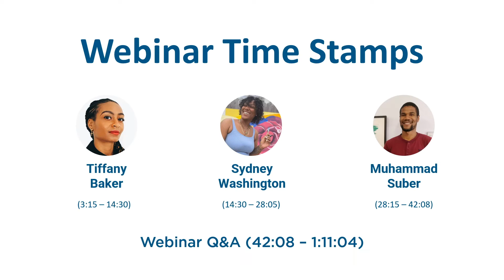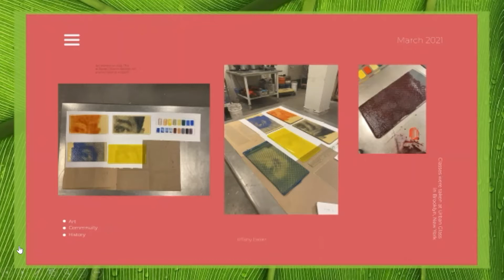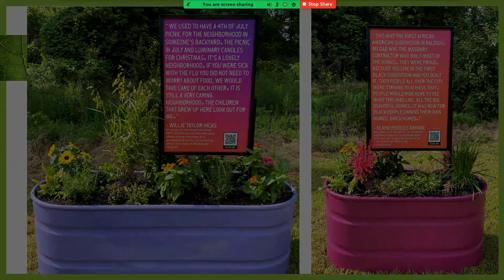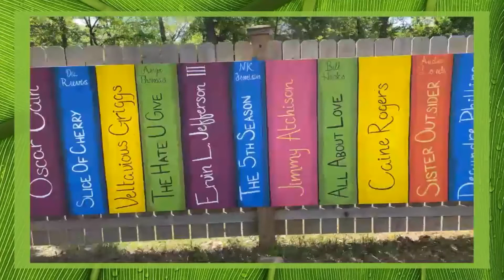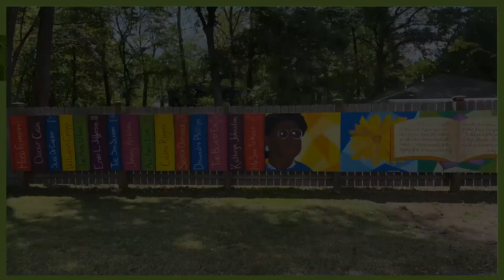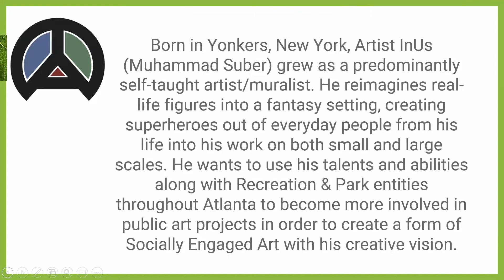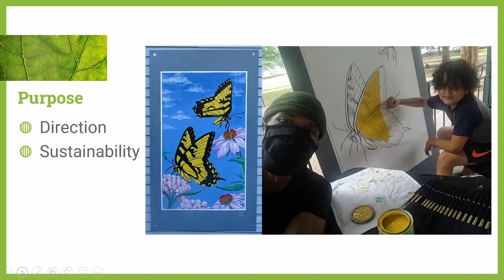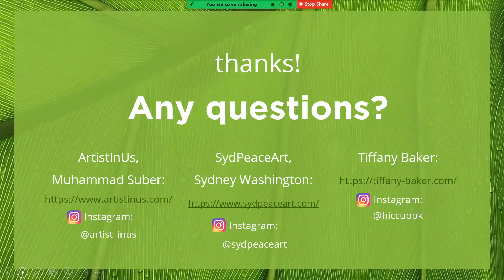Cultural Conservation Through Art Webinar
This webinar highlighted three artists that worked in Atlanta and Raleigh to incorporate art that represents culturally significant figures into greenspaces. Join The Conservation Fund's Parks with Purpose team as we explore the process of including art into greenspaces and the critical importance of conserving culturally significant aspects of communities while protecting greenspaces.

Connect with the artists here!